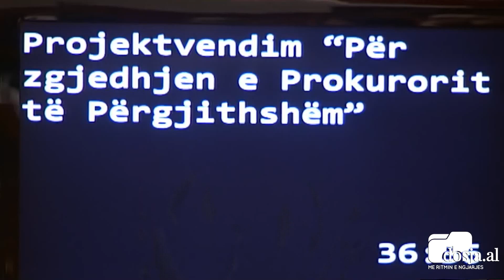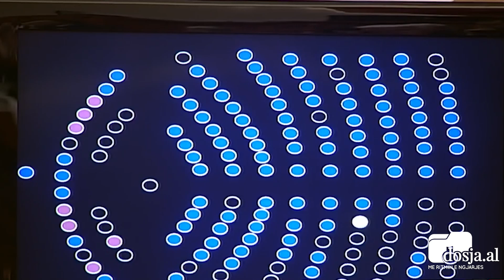Dosja.al - Olsian Çela zgjidhet kryeprokuror, 101 deputetë votojnë për të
TIRANË– Olsian Çela ështe kryeprokurori i ri i vendit. Kuvendi i Shqipërisë gjatë punimeve të sotme e ka zgjedhur sot me 101 vota pro, 2 kundër dhe 10 abstenim. Për 7 vitet e ardhshme, Olsian Çela do të zëvënëdësojë në detyrë, kryeprokuroren e Përkohshme të Përgjithshme, Arta Markun, e cila kandidonte për një mandat të dytë.

Pas diskutimeve në foltore për tragjedinë e 26 nëntorit, ku nga tërmeti 7 ballësh që goditi vendin humbën jetën 51 persona, të zgjedhurit e popullit votuan drejtuesin e ri të Prokurorisë.

Pas votimit të tre kandidatëve nag deputetët, ishte kryeparlamentari Gramoz Ruçi, ai që lexoi formulën e betimit. Çela nuk ishte i pranishëm gjatë votimit në Kuvend, por ka mbërritur disa çaste më pas për t’u betuar si kryeprokuror i ri.

“Betohem solemndisht se gjatë kryerjes së detyrës do t’ i qëndroj kurdoherë besnik Kushtetutës së Republikës së Shqipërisë, ligjeve në fuqi dhe do të respektoj rregullat e etikës profesionale,“-lexoi Ruçi, ndërsa Çela nga foltorja u përgjigj: Betohem!

Votimi në Kuvend:

Olsian Çela: 101 vota pro, 2 kundër, 10 abstenim

Arta Marku: 11 vota pro, 22 kundër, 78 abstenim

Fatjona Memçaj: 8 vota pro, 16 kundër, 87 abstenim

Kandidati për kryeprokuror, tashmë i voptuar nga Kuvendi, Olsian Çela u rendit i pari në listën e KLP-së duke lënë pas dy “kundërshtaret” Arta Markun dhe Fatjona Memçajn.

Vendimi për zgjedhjen e Çelës si kryeprokuror të ri u mor sot në mbledhjen e grupit parlamentar të PS-së.

Po kush është Olsian Çela?

Olsian Çela e nisi karrierën në vitin 2001, pas diplomimit në shkollën e Magjistraturës. Ai konsiderohet si ‘prokurori i dosjeve të forta’. Gjatë punës së tij, prokurori Çela ka hetuar disa dosjet e bujshme, siç është Xibraka, apo grabitja në aeroportin e Rinasit në 2016, ku me firmën e tij në kërkim ndërkombëtar është Aleks Pepa. Më herët, ai hetoi për masakrën e Kartodromit apo grupin e Niklës.

Reagimet

I pari që ka reaguar për zgjidhjen e Çelës në krye të Prokurorisë, ka qënë amabsadori i BE-së, Luigi Soreca. Me anë të një statusi në Tëitter, Soreca ka mirëpritur zgjidhjene e tij duke përmendur edhe njëherë se fokusi i ndërkombëtarëve është dhe do të jetë zbatimi i reformës në drejtësi.